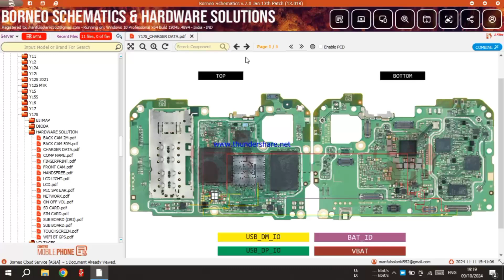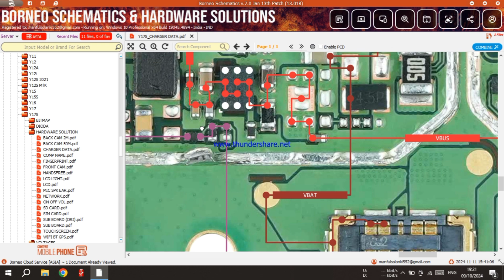VIVO Y17S CHARGING PROBLEM SOLUTION आपका फोन में चार्जिंग प्रॉब्लम है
Vivo y17 charging problem solution
Vivo y17 s charging error
Vivo y17 slow charge